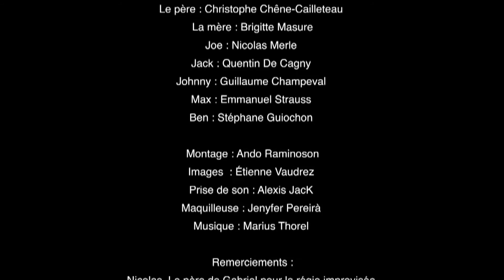DÉVIATION / court-métrage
Court-métrage réalisé en moins de 48h pour le Kabounet/Janvier 2016 organisé par Kino Paname.

Lorsqu'un accident change plusieurs vies...

AU FUR ET A L USURE Prod & Kino Paname présente

Déviation

Réalisation :
Manon David & Alexis Jacquet
Louis (enfant) : Gabriel Frèmin
Louis (vingt ans) : Guillaume Argiewicz
Le père : Christophe Chêne-Cailleteau
La mère : Brigitte Masure
Joe : Nicolas Merle
Jack : Quentin De Cagny
Johnny : Guillaume Champeval
Max : Emmanuel Strauss
Ben : Stéphane Guiochon

Montage : Ando raminoson
Images  : Étienne vaudrez
Prise de son : Alexis JacK
Maquilleuse : Jenyfer Pereirà

Remerciements :
La Jarry, pour ces locaux si atypiques.
Nicolas, Le père de Gabriel pour la régie improvisée.
Agnès Léger pour sa délicieuse attention de nous avoir confié sa voiture.
Merci à toute l'équipe du film pour leur générosité et leur patience.
Bravo à l'organisation du Kino grâce à qui tout devient possible.

Big UP à Lou, Lola & Lia
Sans oublier la Crouch'family

© Au fur et à l'usure Prod.